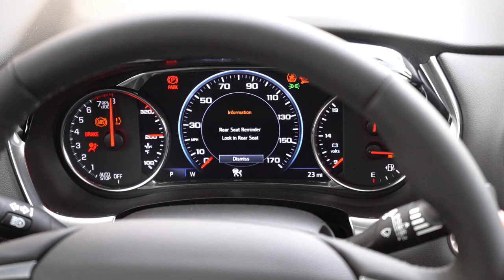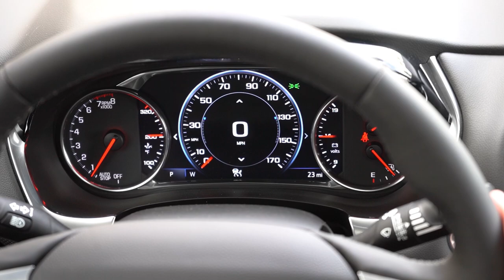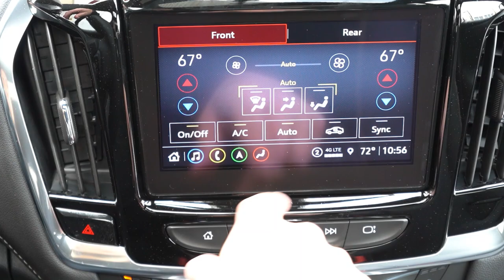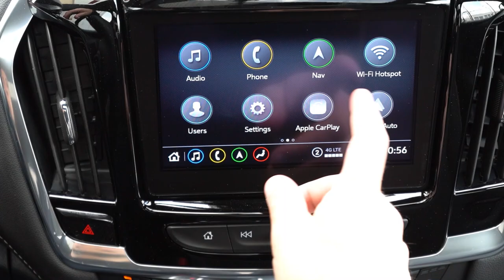2023 Chevrolet Traverse Review | More Space than the Competition!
In this video I'll go for a test drive & completely review the NEW 2023 Chevrolet Traverse! I'll test out acceleration, braking, steering feel, cargo space, rear legroom, sound system, exhaust clip & much more!

Big thanks to Apple Chevrolet in York, PA for allowing me to check out the NEW 2023 Chevrolet Traverse! For more information on their inventory please feel free to visit their website below!